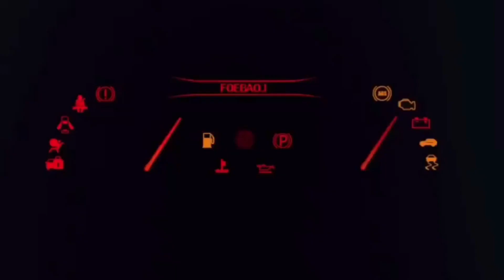ENCONTRO DE DODGE MOPAR BROTHERS BRASIL NO TATUAPÉ E OUTROS CARROS ANTIGOS ! EVENTO TOP SÓ NAVE !!!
Vou compartilhar com vcs algumas coisas que eu faço, para não deixar a vida passar em vão !
Vou falar sobre :
Performance Motos e Carros
Carros turbos
Motos fuçadas
Velharias Antigas
Bastante coisa Legal

E Também Tem Faça Você Mesmo e Passo a Passo

Carros e Motos Oficial do Canal
C10 V8
GOL QUADRADO TURBO
BELINA CAÇA FANTASMAS
CG ML C/ MOTOR DE TWISTER
MOBILETE PRAPRADA NO ÁLCOOL

CURTE
COMENTA
COMPARTILHA

VALEUUUUUUUU